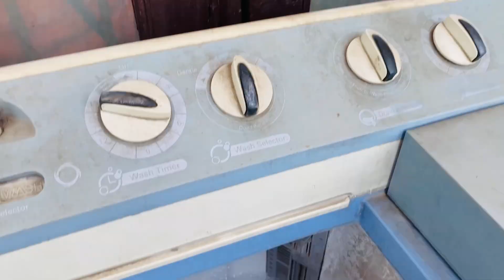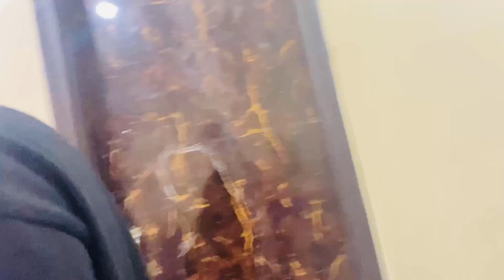Papa se maagi maafi 🙇devid ne Kyu || Momo se phle kon the girlfriend 👩🏼‍❤️‍💋‍👨🏻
comment your favourite part below. b💬

Momo Food & Beauty. channel  🥰 -

so here my some social site link you can also talk with me, follow me and check out my profile.
i m really very glad talk with you ❤ my friends just come on my social site .

i love to work with you guy's 😇 interested in paid promotion, collaboration,dance choreography 🤔so as you like just feel free to contacts us on mail, i am glad to be part of your work .
(. dm. )

copyright:-🤔

all the videos, image, song and graphic  used in the video belong to thier respected owner and i or this channel doesn't claim any right over them.

we make this video with the intention of the educating other in a motivation inspiration /normal lifestyle with family form .

basically guys our channel vlog is depending on our relationship